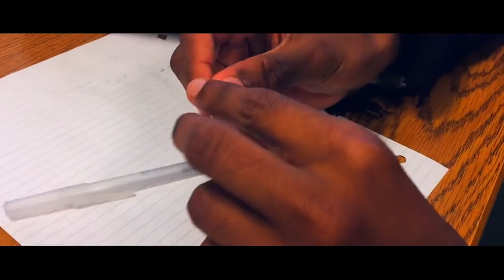Father Michael McGivney - See you Again (Music Video)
"Cherish every moment"

Father Michael McGivney Catholic Academy Class of 2016
Communication Technology Sem 2